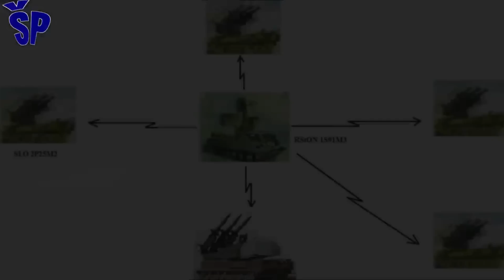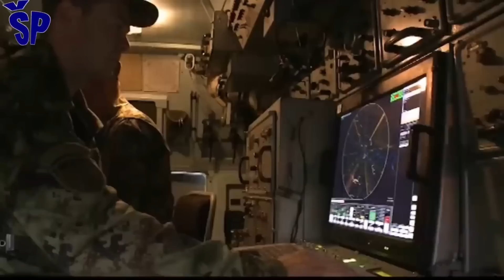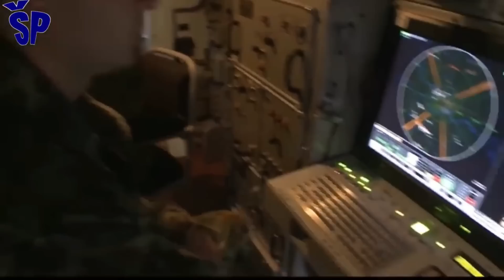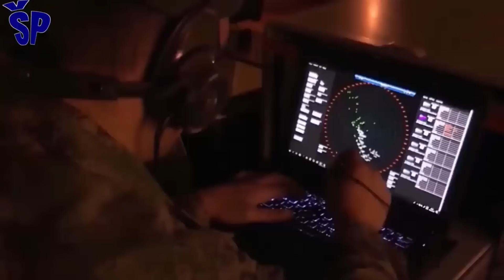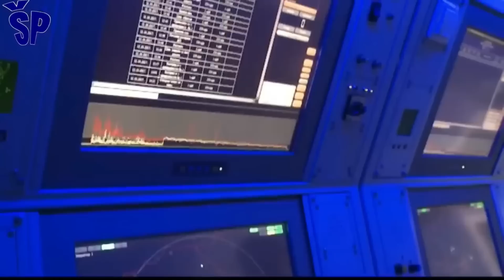Radari KUB sistema PVO iz Mađarske za Vojsku Srbije Radars SA6 Gainful from Hungary for Serbian Army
Serbia acquired 2K12 KUB anti-aircraft defense systems from Hungary, which the Hungarian Defense Forces are decommissioning.
It is about the delivery of radars used within batteries or divisions of the 2K12 KUB anti-aircraft missile system.
More precisely, it is about the RStON 1S91M missile observation and guidance radar stations that suffered the most from the AGM-88 HARM anti-radar missiles that were massively used in attacks on air defense systems and VOJiN systems of the Federal Republic of Yugoslavia in 1999.
That is why their acquisition is necessary in order to activate other divisions of the PVO 2K12 KUB missile system, because now the Serbian Armed Forces use only three divisions of this system within the 250th Missile Brigade of the Serbian Air Force, namely three divisions armed with the Kub-M missile system , located in Novi Sad, Kragujevac and Niš.
With the formation of the air defense regiment in Kraljevo, there would be no significant movement of these units, because in Kraljevo they would certainly be close to Kosovo and Metohija, and thus the reaction of NATO forces would be avoided.
One of the priorities for the period from 2010 is the modernization of this Kub-M1 anti-aircraft missile system by installing a device that will enable a passive mode of operation in case of exposure to active electronic jamming in conditions of adversary dominance in the airspace.
The original 2K12 Kub system was introduced in 1967 in the armament of the armed forces of the former Soviet Union.
In the Middle East war of 1973, the KUB proved extremely effective in destroying low-flying fighter planes.
That is why it was on the procurement list for the former JNA, in which it was used since 1975, and most of the divisions of these air defense missile systems were inherited by the Yugoslav Army, then the Yugoslav Army, then the Serbian and Montenegrin Army and finally the Serbian Army.
Srbija je iz Mađarske nabavila sisteme protivvazduhoplovne odbrane 2K12 KUB koje Odbrambene snage Mađarske povlače iz upotrebe.
Radi se o isporuci radara koji se koriste u okviru baterija ili diviziona raketnog protivvazduhoplovnog sistema 2K12 KUB.
Tačnije radi se o radarskim stanicama za osmatranje i navođenje raketa RStON 1S91M koje su najviše stradale od strane protivradarskih raketa AGM-88 HARM koje su se masovno koristile na napade sistema PVO i sisteme VOJiN Savezne Republike Yugoslavije 1999. godine.
Zato je njihova nabavka neophodna da bi se aktivirali i drugi divizioni raketnog sistema PVO 2K12 KUB, jer sada Vojska Srbije koristi samo tri diviziona ovog sistema u sastavu 250. raketne brigade PVO Vojske Srbije, a to su tri diviziona, naoružana raketnim sistemom Kub-M, locirani u Novom Sadu, Kragujevcu i Nišu.
Sa formiranjem puka PVO u Kraljevu ne bi dolazilo do značajnijeg pomeranja ovih jedinica, jer bi u Kraljevu svakako bile blizu Kosova i Metohije, a time bi se izbegla i reakcija NATO snaga.
Jedan od prioriteta za period od 2010. godine jeste modernizacija ovog raketnog sistema PVO Kub-M1 ugradnjom uređaja koji će omogućiti pasivni mod rada u slučaju izloženosti aktivnom elektronskom ometanju u uslovima prevlasti protivnika u vazdušnom prostoru.
Izvorni sistem 2K12 Kub uveden je 1967. godine u naoružanje oružanih snaga bivšeg Sovjetskog Saveza.
U ratu na Bliskom istoku 1973. godine KUB se pokazao izuzetno efikasnim u uništavanju niskoletećih borbenih aviona.
Zato se našao na listi nabavki za bivšu JNA, u kojoj se koristio od 1975. godine, a većinu diviziona ovih raketnih sistema PVO je nasledila Jugoslovenska Armija, potom Vojska Jugoslavije, zatim Vojska Srbije i Crne gore i na kraju Vojska Srbije.